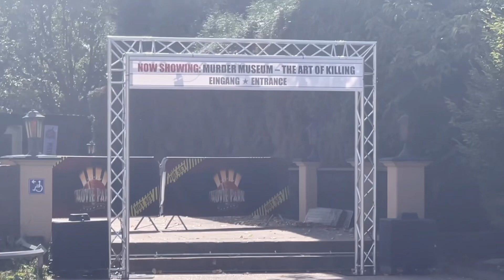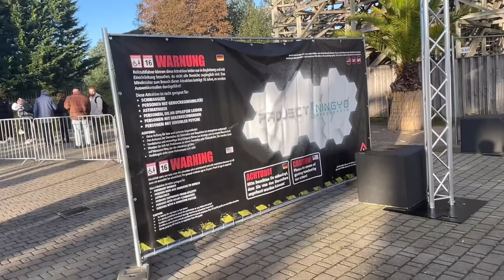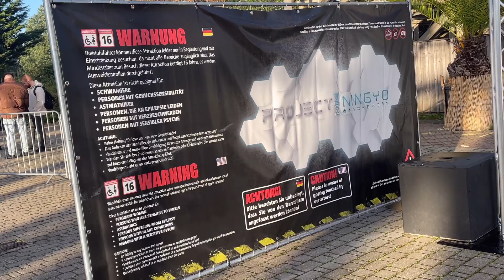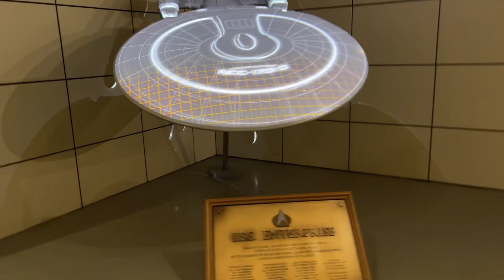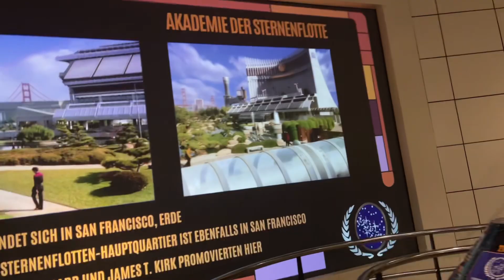Trotz Regen ein super Halloween 🎃 👻 Tag im Movie Park vlog 2023